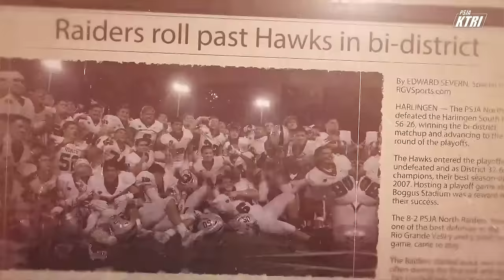PSJA North Raiders vs Brownsville Veterans Memorial Chargers